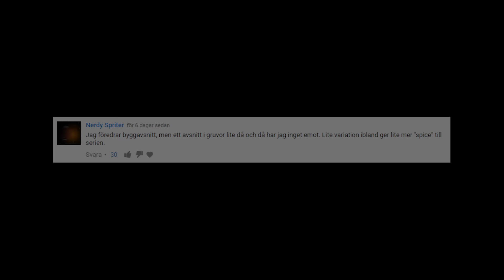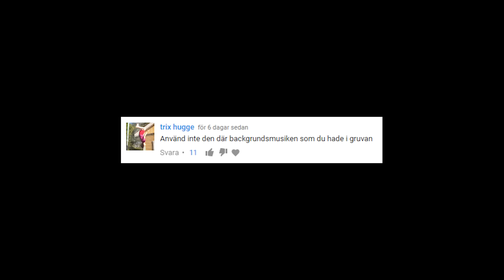My life in Minecraft S2 - del 21 (Svenska)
► Spel: Minecraft

► Förberedelse video: Ingen

♫ Musik i videon:
     → Intro (Marcus Nyman - MLIM S2 Intro)
     → Bakgrundsmusik - Yta (Marcus Nyman Feat. Fluency's Melody - MLIM S2 Music 1)
     → Bakgrundsmusik - Under yta (Artic Caves - Suspense/Soundscape)
     → Bakgrundsmusik - I nether (Darren Curtis - Mystic Dungeon)